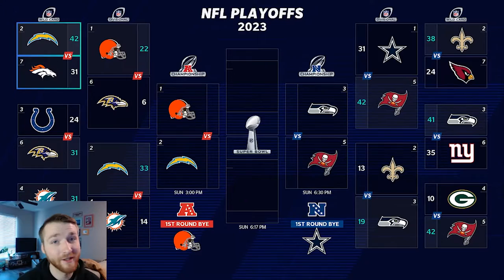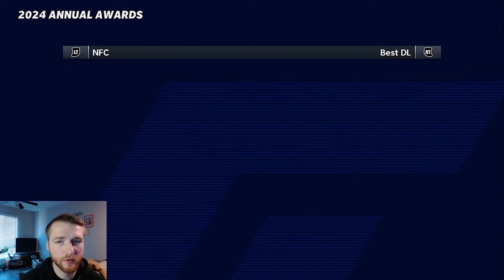What if Russell Wilson and Dak Prescott traded teams?!?!?!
Russell Wilson gets traded to the Cowboys for Dak Prescott. How will they do with their new teams?